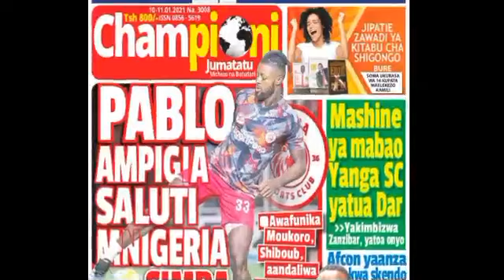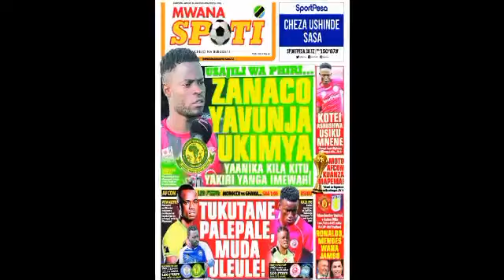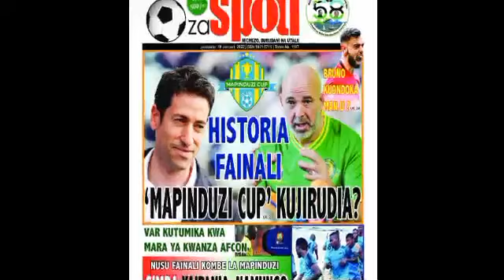Habari kubwa za Magazeti ya Michezo, Tu Tanzania leo January 10, 2022